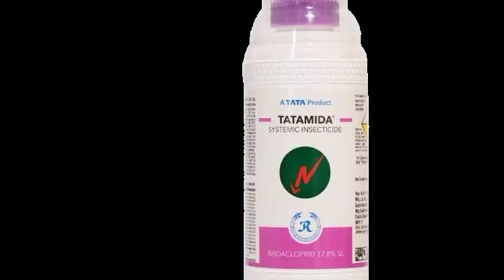Tata products Tatamida Insecticide||imidacloprid 17.8% Sl सही उपयोग कैसे करें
kishan bhaio iss video mai apko tatamida insecticide ke baren mein apko jankari milege...

video topic:-
tatamida insecticide uses in hindi
tatamida tata insecticide
tata products Tatamida
imidacloprid 17.8 sl uses in hindi
imidacloprid 17.8 sl dose
imidacloprid 17.8 sl use
tatamida
tatamida ki jankari
thrips control insecticide
sucking pests insecticide
Whitefly control insecticide
tata products tatamida insecticide

imidaclopride 17.8 sl
tata insecticide
imidaclopride insecticide dose per lit